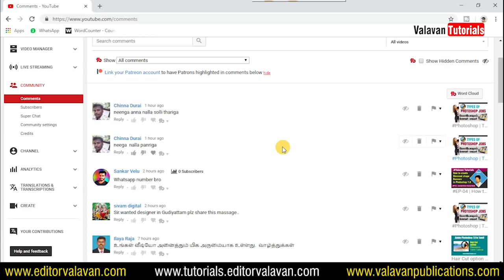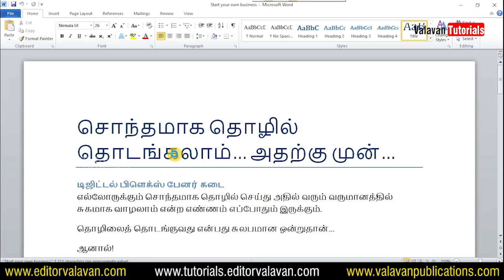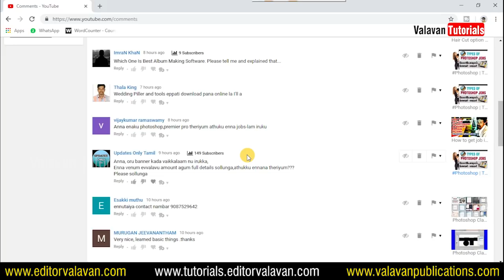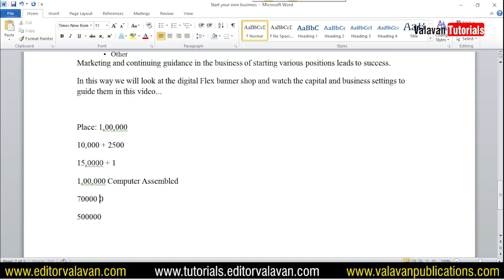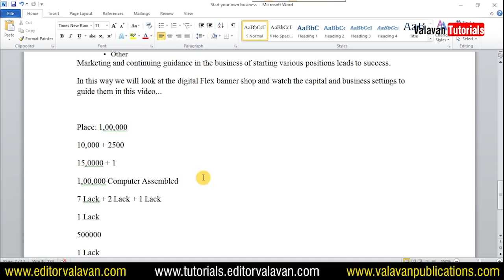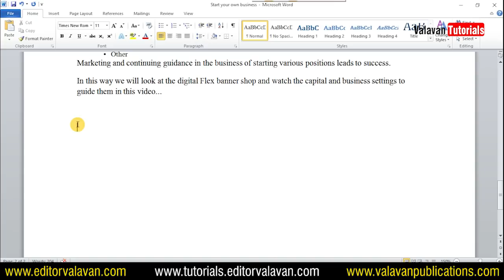Start your own business today! before that... | Valavan Tutorials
Start your own business today! before that…

Digital Flex banner shop

Everyone's own business will always have the desire to live in the income that comes in. It's easy to start a business ... But!
The problem is to prepare the mindset of the profit losses in the industry.

Generally the basic understanding of the profession is based on a few specific elements. They

• Capital

• The nature of the profession

• Location

• Period

• customers

• Other

Marketing and continuing guidance in the business of starting various positions leads to success.

In this way we will look at the digital Flex banner shop and watch the capital and business settings to guide them in this video...

Wordpress Tutorials